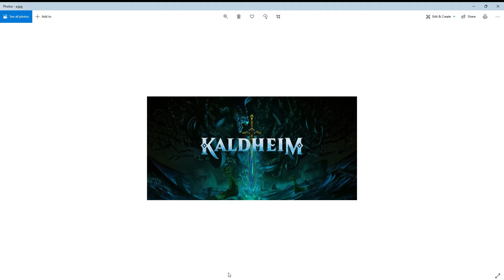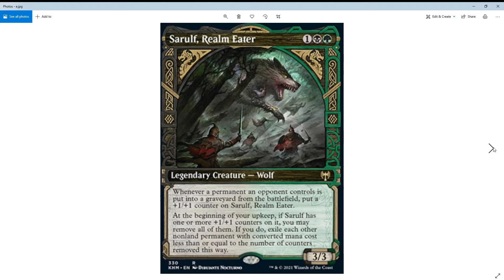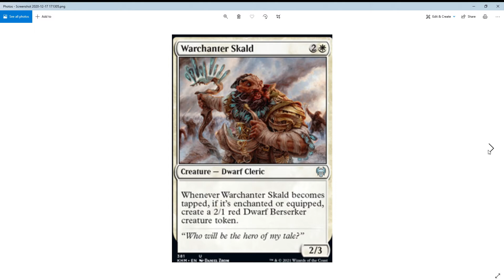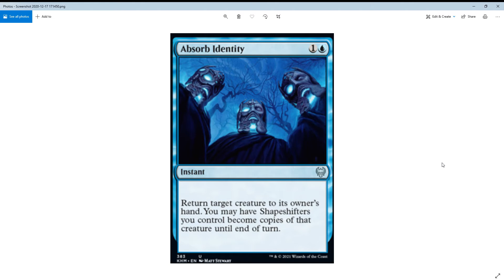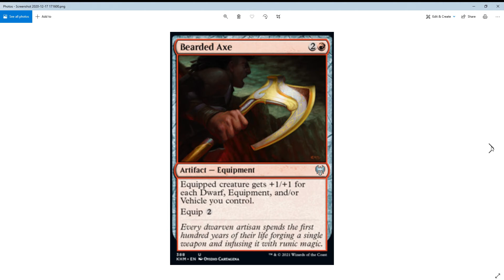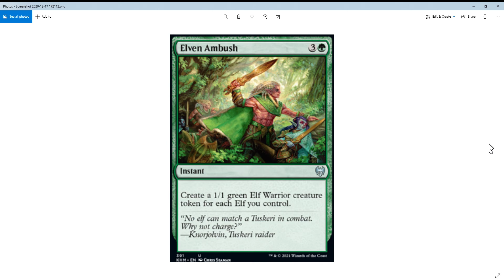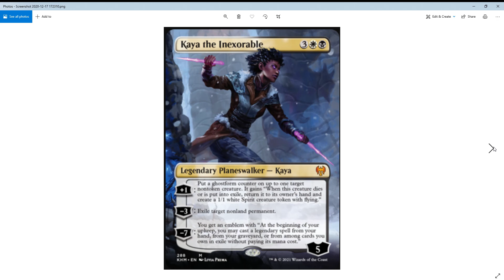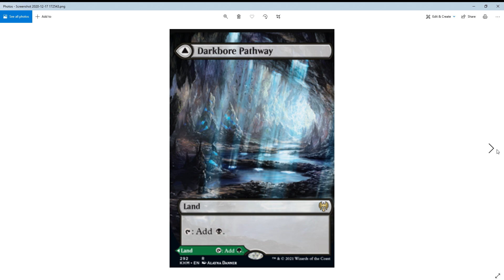KALDHEIL SPOILERS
check out the spoiler for next Magic set